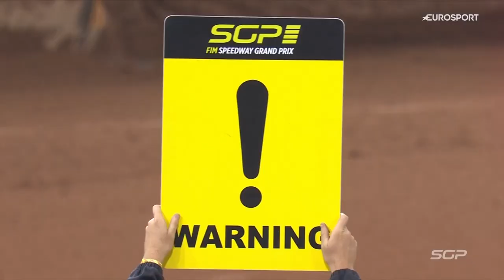Tape Offence, Restart and Lambert's speed 🏍️💨 Heat 19 BritishSGP | FIM Speedway Grand Prix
That was something special form Robert Lambert 👏

Watch him bring the speed in Heat 19 of the BritishSGP 🇬🇧